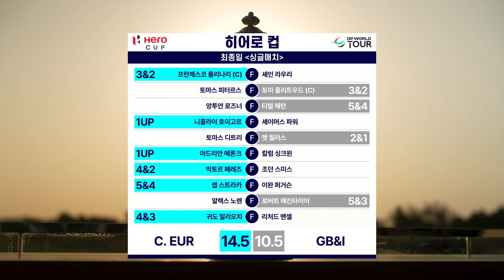라이더컵 모의고사 │ 2023 DP월드투어 히어로 컵 최종일 H/L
라이더컵 모의고사 결과는 성공적? 유럽팀의 대표 선수들의 성적표를 직접 확인해보세요!